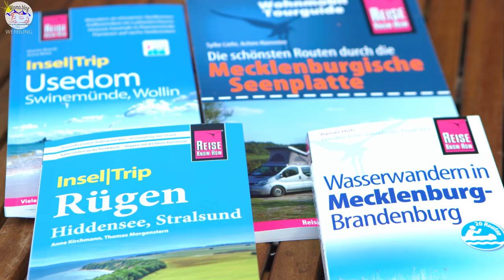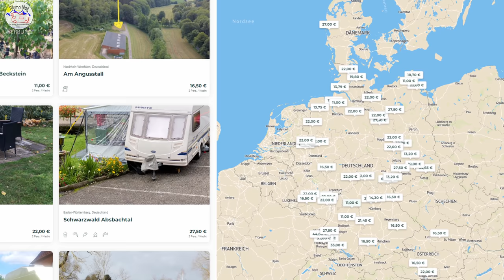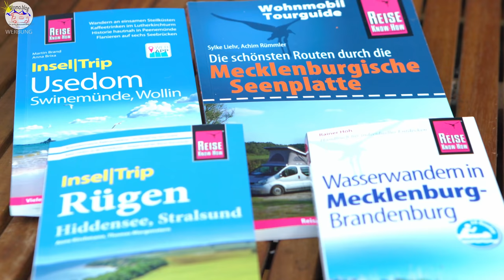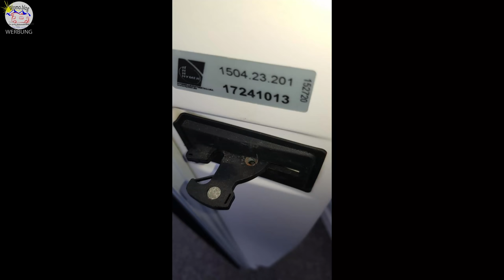Camping + Wohnmobil News und Neuheiten 5/22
Wir haben wieder News&Neuheiten für euch.
Und auch ganz praktische Tipps zum Selbermachen.
Dazu könnt ihr drei Bücherpakete zum Urlaub in Mecklenburg-Vorpommern gewinnen.

00:00 Einleitung

02:30 Silwy

08:10 Arwinger:

13:11 Wattstunde

17:13 KloFlo

20:54 Saarschaum:

24:33 Camperland

27:58 Bücher gewinnen
📌       Mecklenburg Vorpommern
📌       Know How Verlag

30:33 Silberionen Interview

31:47 Diebstahlschutz

32:44 SOG- Alternativfilter

33:43 Whisky-Buch
34:32 Juli-Ausgabe

Wenn Sie auf einen solchen Link klicken und auf der Zielseite etwas kaufen, bekommen wir vom betreffenden Anbieter oder Online-Shop eine Vermittlerprovision. Es entstehen für Sie keine Nachteile beim Kauf oder Preis.

Kamera 250d
Kamera 5DVI
Objektiv 18-135
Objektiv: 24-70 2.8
Kamera Insta360
Kamera DJI Pocket 2